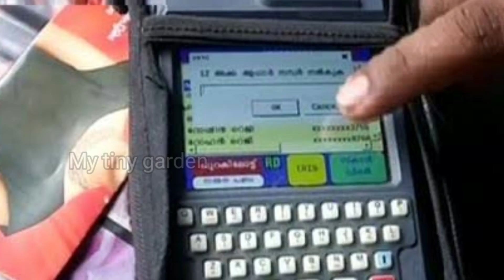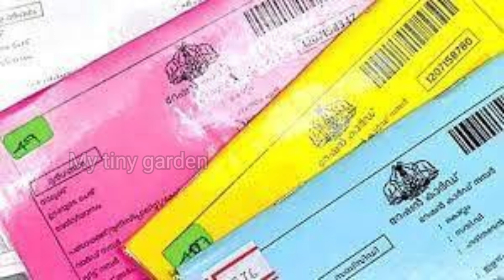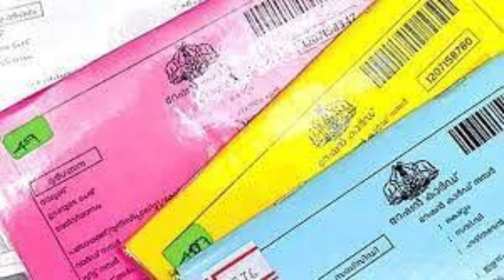വെള്ള, നീല APL റേഷൻ കാർഡ് BPL ആക്കാം | Ration card new updates 2023